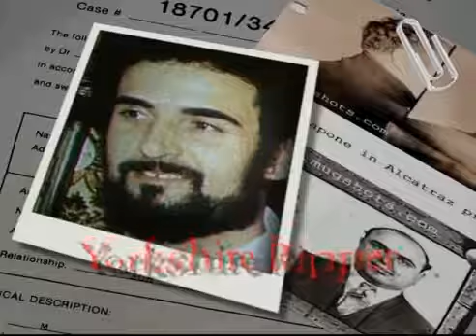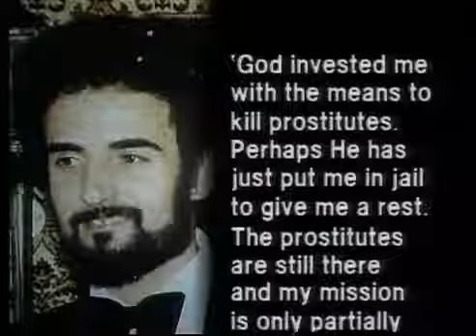Crime Inc Shortcuts | Ep6 | The Yorkshire Ripper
The Yorkshire Ripper: England 1975 – 1980, 13 women (mainly prostitutes) were murdered by Peter Sutcliffe, dubbed the 'Yorkshire Ripper'.

License your content worldwide with Janson Media: The Yorkshire Ripper: England 1975 – 1980, 13 women (mainly prostitutes) were murdered by Peter Sutcliffe, dubbed.

Critics have blasted the operation on the 70-year-old killer which saw doctors inject steroids into the eye.

I live in Ireland and in November 1979 I read a psychological profile and appeal by the media to try to identify the Yorkshire Ripper because the police were certain that 3 letters and a taped.